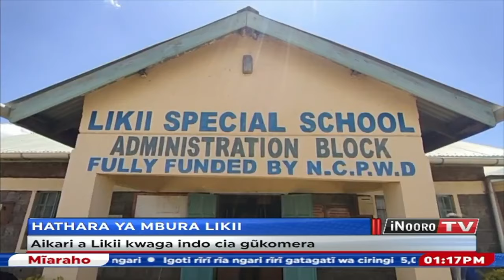Aikari gũtigwo magĩtara hathara nene ya mbura Likii, Nanyuki